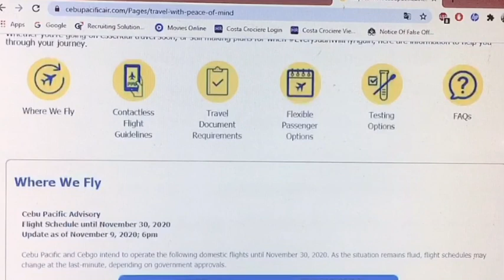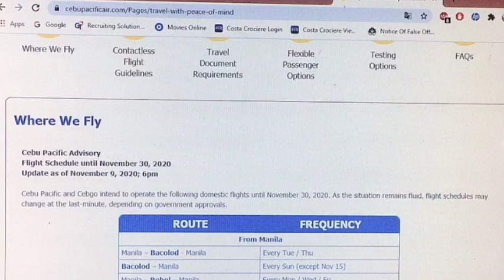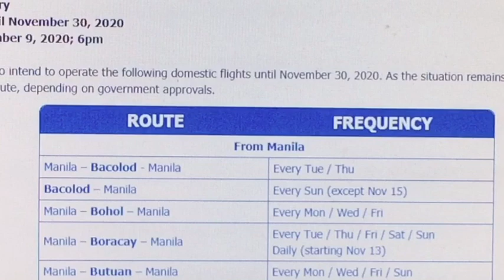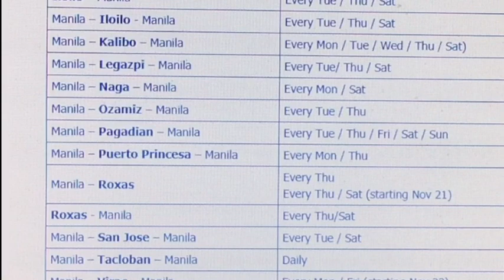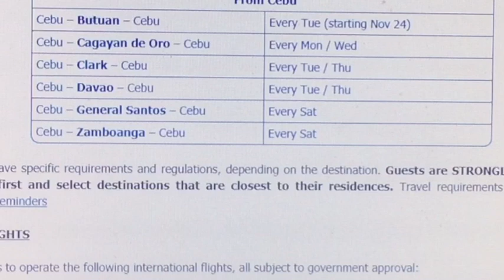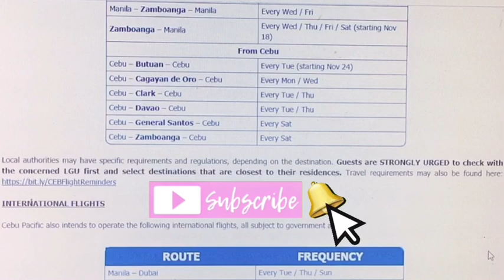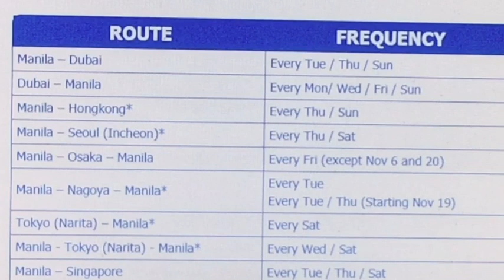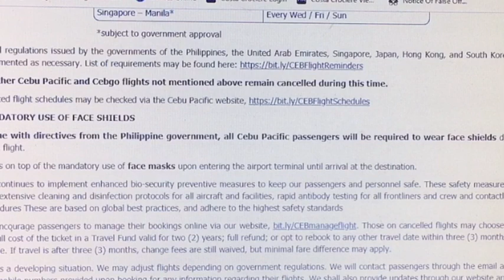JUST IN: CEBU PAC Flight Schedule until December 31, 2020 | Jassele Jane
Cebu Pacific and Cebgo intend to operate the following domestic flights until December 31, 2020. As the situation remains fluid, flight schedules may change at the last-minute, depending on government approvals.

Before going to the airport. Please check for real-time Flight Status on our

Ceb pac new travel update
ceb september flight schedule
cebu pac travel update
ceb news travel update
ceb flight domestic december 2020
ceb flight international december 2020
cebu pac flight schedule until December 31, 2020
cebu pacific flight schedules until decemberr 31, 2020
latest cebu pacific flight schedules december 31, 2020